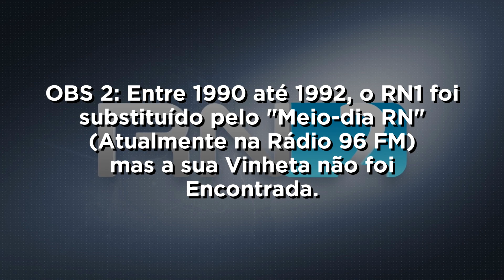[ESPECIAL DE 2K] Cronologia de Vinhetas do RNTV (RN1 & RN2) (1987-2021)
Nesse Especial de 2K, fiz uma Cronologia Especial para este Canal!
A Crono é do RNTV, Versão PraçaTV do Meu Estado onde eu moro.
agradeço as Vocês pela a essa Grande Conquista, de Coração, vocês são Incríveis!

Créditos para as Trilhas: Inutilidades da TV/rodrcam2009